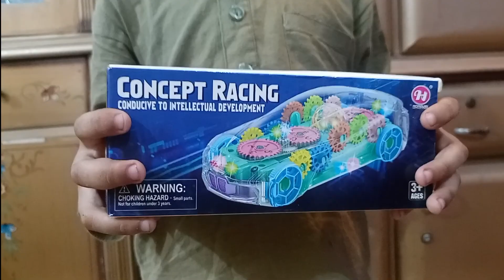Transparent Car 🚗 🚗 Unboxing & Review Amazing Features (Beautiful Lights & Sound) By 3 Brother's Fun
Transparent Car 🚗 🚗 Unboxing & Review Amazing Features (Beautiful Lights and Sound) By 3 Brother's Fun

Assalam -O-Alaikum:
Today we will Unboxing of Beautiful Transparent Car 🚗 🚗 Unboxing & Review Amazing Features (Beautiful Lights and Sound
Please Watch Complete Video & Enjoy The Video